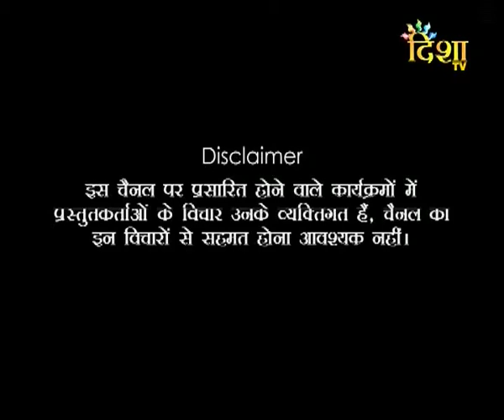Spot Light Disha Shyam Sundar Goyal Episode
Interview With Shyam Sundar Goyal, Investor & Writer